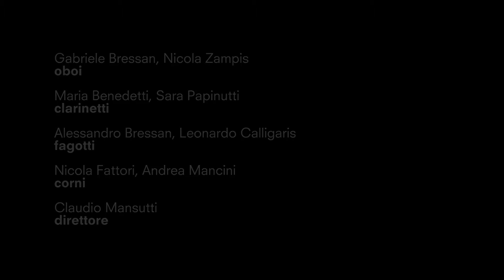Wolfgang Amadeus Mozart Serenata per fiati n. 12 in do min. "Nachtmusik", K 388 - Allegro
Cantiere dell’Arte
Ensemble a fiati

Claudio Mansutti, direttore
Gabriele Bressan - Pietro Savonitto, oboi
Sara Papinutti - Maria Benedetti, clarinetti
Leonardo Calligaris - Alessandro Bressan, fagotti
Andrea Mancini - Nicola Fattori, corni

Il Cantiere dell’Arte nasce all’interno della Fondazione Luigi Bon di Colugna al fine di valorizzare i giovani talenti del nostro territorio. In questo caso sono stati selezionati dei giovani prodigi, tutti strumentisti a fiato che stanno terminando brillantemente i loro studi, perfezionandosi in regione e all’estero.
Un cantiere dell’arte musicale, come percorso di crescita individuale e collettiva, alimentato da uno spirito familiare che si riverbera negli effetti del suonare insieme, in un ensemble per l’appunto, attraverso gli effetti del respiro, in grado di produrre armonie e piacevoli condivisioni.
In questo modo i giovani, oltre ad apprendere esercitandosi con docenti e concertisti di fama, hanno modo di confrontarsi mettendosi alla prova per importanti esibizioni pubbliche. Sotto la guida del noto clarinettista Claudio Mansutti, l’ensemble a fiati Il Cantiere dell’Arte regalerà al pubblico un programma classico, con le migliori pagine di Mozart e Beethoven.